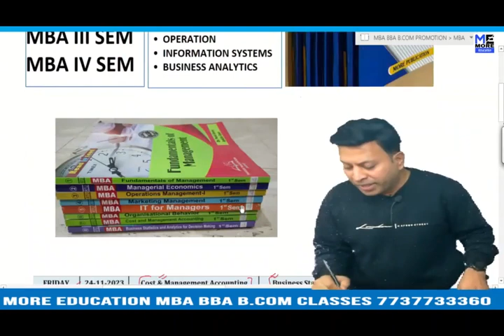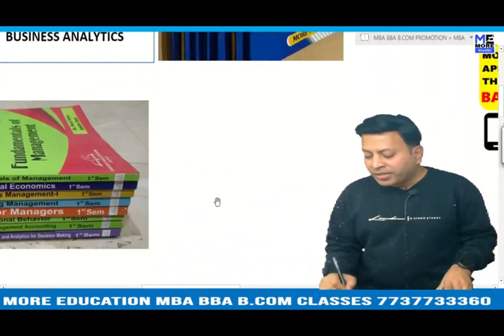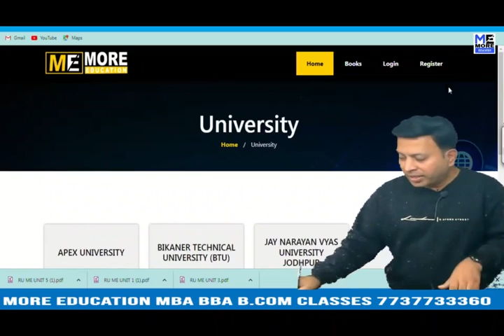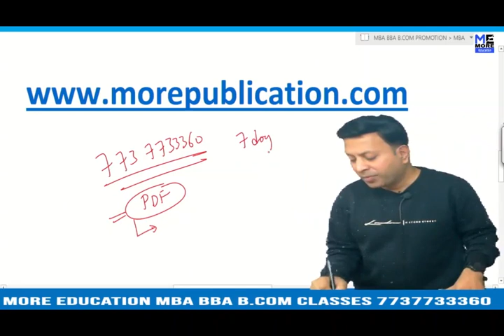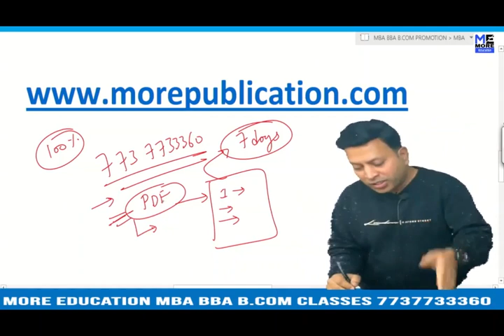MBA BOOKS/NOTES BU Bajali|Bhattadev University, Bajali|EASY LANGUAGE|BBA NOTES/BOOKS|BCOM BOOKS